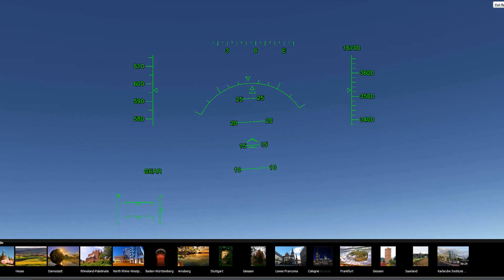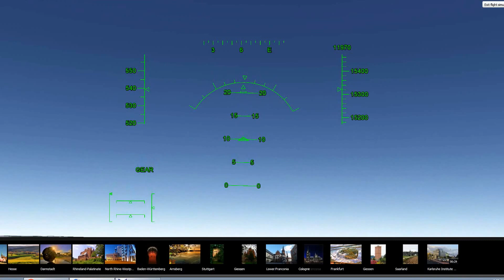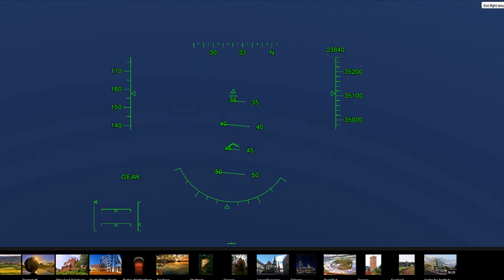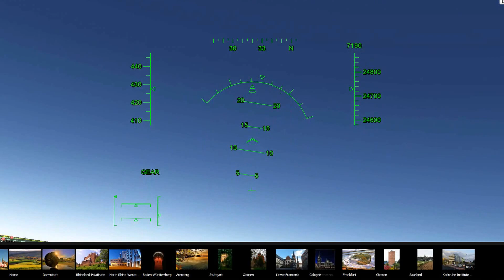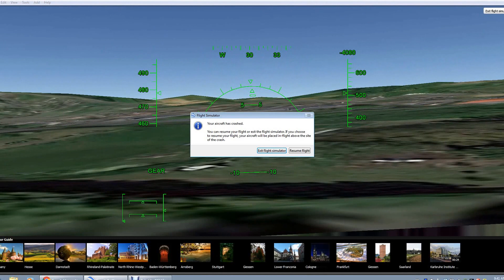Daniel plays flight simulator on google earth must watch and crash lolololol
amazing sheer perfection :)